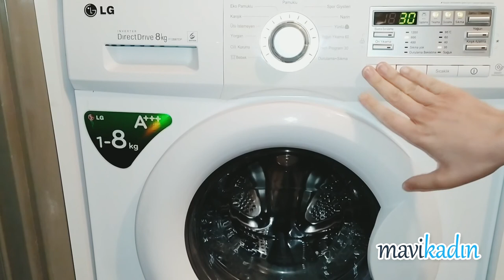Çamaşır Makinesindeki Kötü Koku, Kireç Nasıl Geçer Etkili Doğal Tarifler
Çamaşır makinemizin içerisinde zamanla kötü kokular, kireçlenmeler oluşabilir. Bunu engellemek ise çok kolay.

Malzemeler:
Kabartma tozu
Sirke

Uygulama
Bir paket kabatma tozunu bir kabın içerisine boşaltıyoruz. Ardından üzerine 200 ml sirke ilave ediyoruz. Kaşık yardımıyla karıştırıyoruz. Bu hazırladığımız karışımı makinemizin içerisine döküyoruz ve makinemizi kısa programda çalıştırıyoruz. Bu yöntemle çamaşır makinenizdeki kötü kokulardan kurtulabilirsiniz.